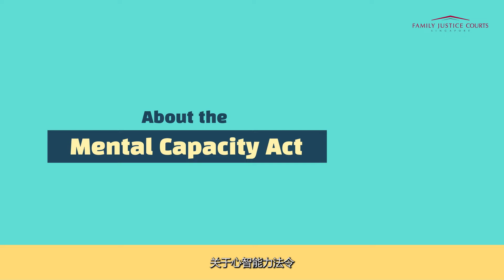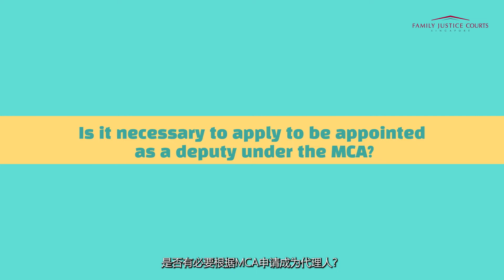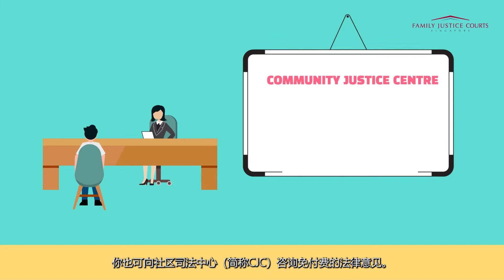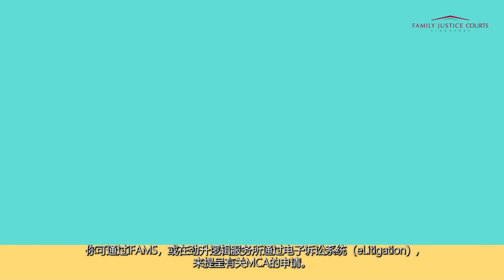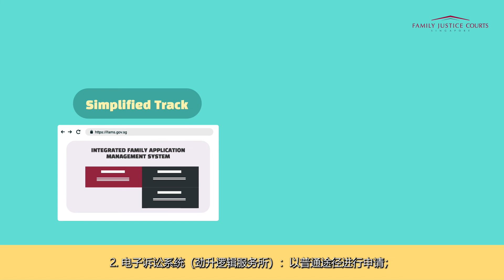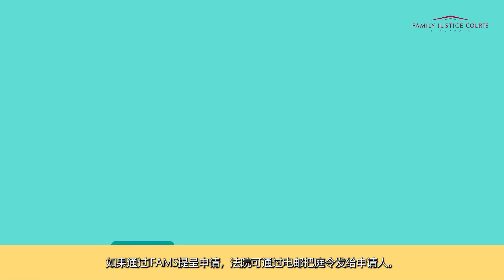Mental Capacity Act in Singapore [Chinese Subtitles]